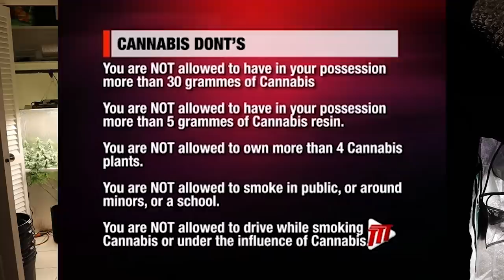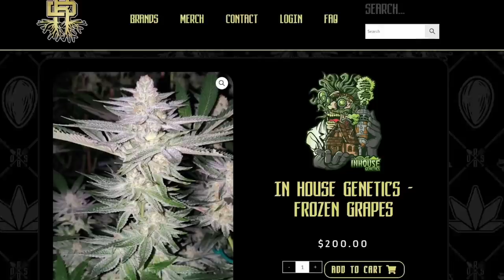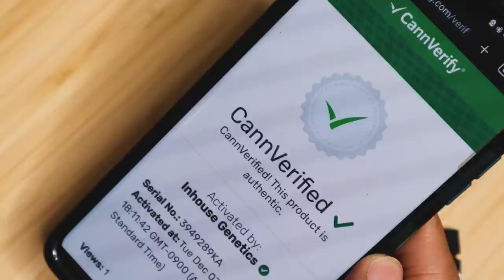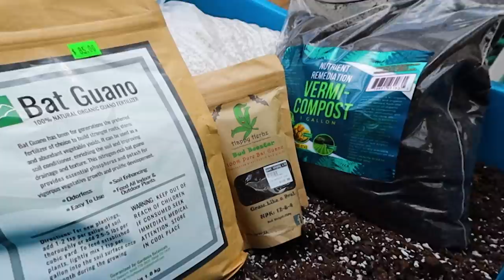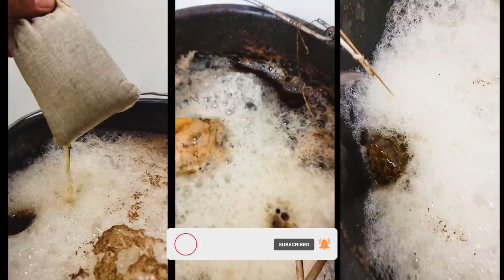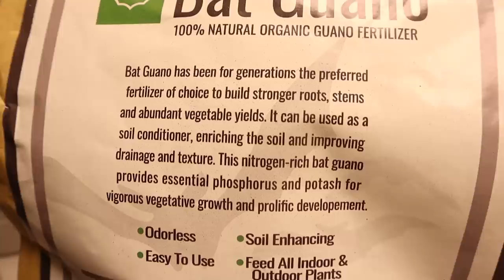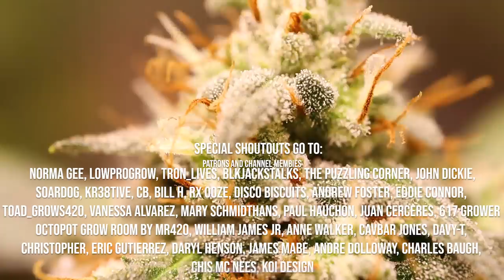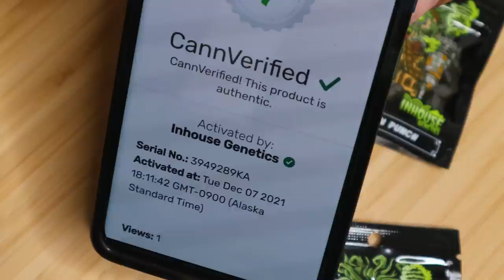SUGAR CANE & DIRTY KUSH BREATH by In House Genetics | Full Seed to Harvest Documentary | Mars Hydro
FC Series
SP Series
TS Series

🗣 FOLLOW ALL SOCIALS FOR UPDATES!

THIS CHANNEL IS NOT MONETIZED! ... To help keep the channel going, please consider joining the iCanFAM or cop a Diesel Dog Hoodie, Hat or T Shirt!